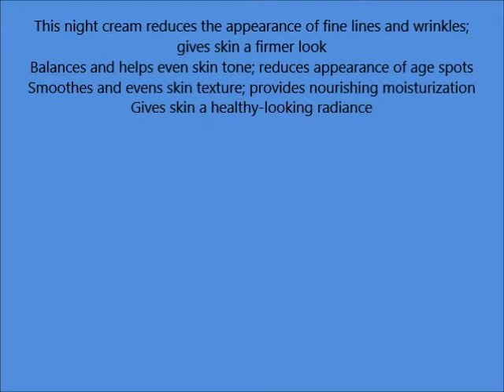Olay Total Effects Night Firming Facial Moisturizer Treatment 1 7 Fl Oz, Packaging May Vary